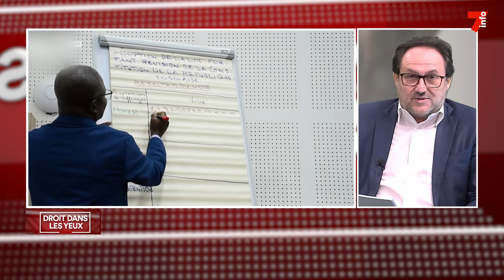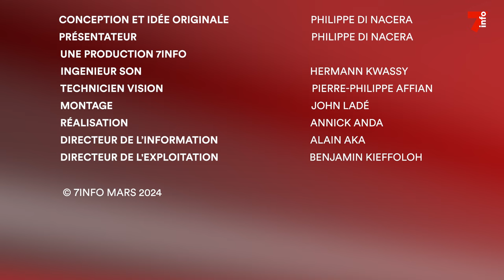Droit dans les yeux | Alternance historique au Sénégal